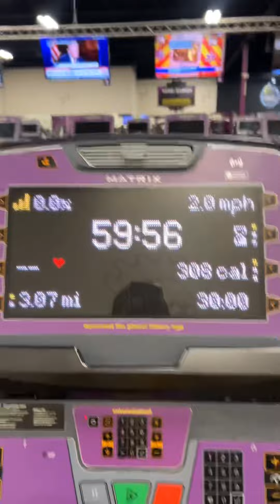Dhul hijjah day 1 | lets make iftar| chit chat | y back your back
Come along with me while I make my iftar for day one of dhul hijjah

Hope u guys enjoy this video see u in my next one